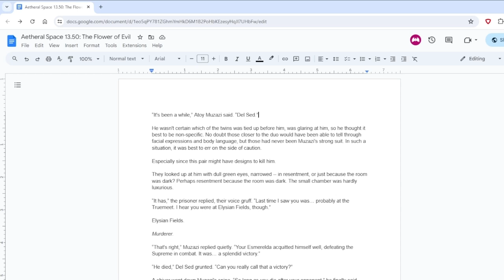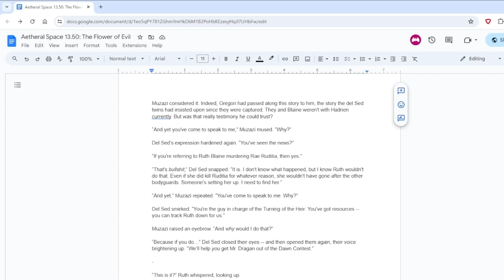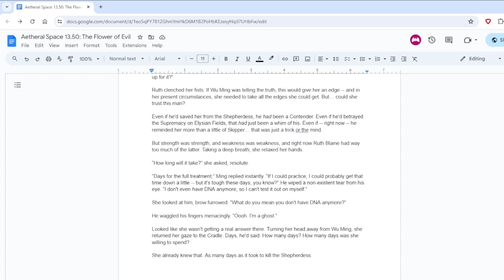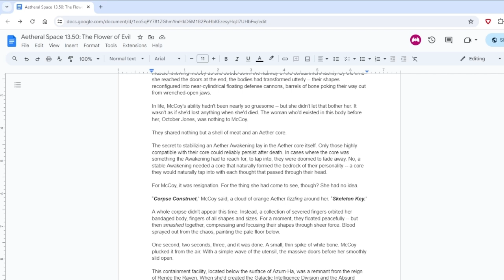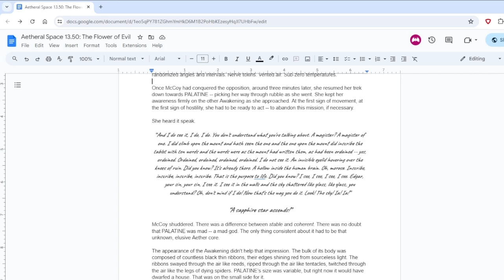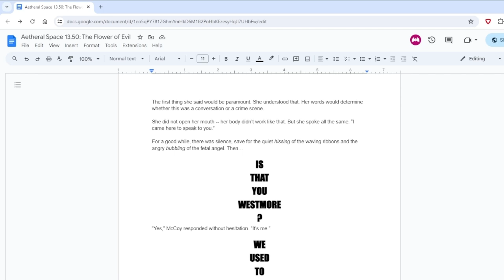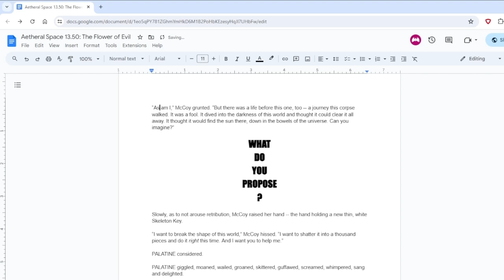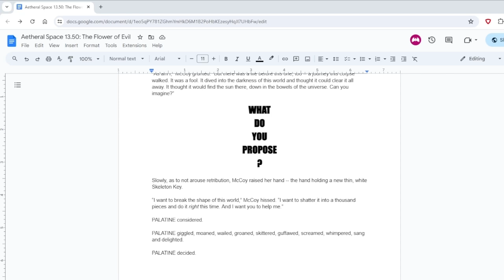AETHERAL SPACE • 13.50 • "The Flower of Evil"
Aetheral Space continues as a mad god speaks.